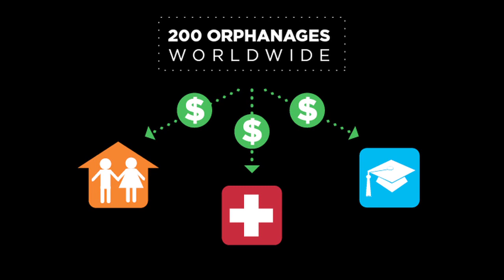200 Orphanages Worldwide - A CharitySub Selection June 2013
By partnering with existing nonprofit organizations serving orphans, 200 Orphanages raises money to aid in their work to improve specific issues with orphanages around the world. Their work has enabled the funding of projects to improve the lives of children in orphanages in Haiti, Rwanda, Uganda, Tanzania and Cameroon.